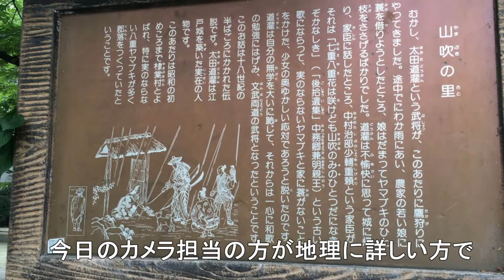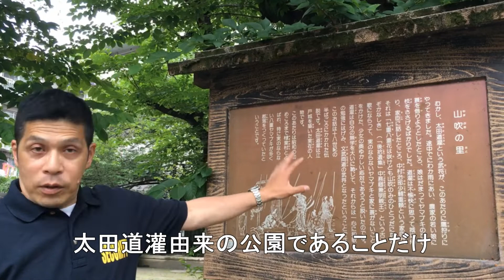豊島公園防犯 第ニ十三回 山吹の里公園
太田道灌の由来がある公園です。

トイレの上に有刺鉄線が張られている中々珍しい風景の公園です。

山吹の里公園

高田1-10-5